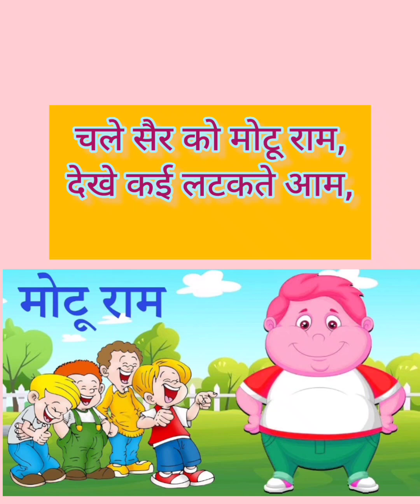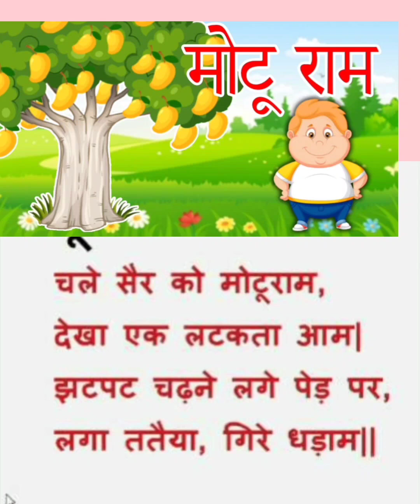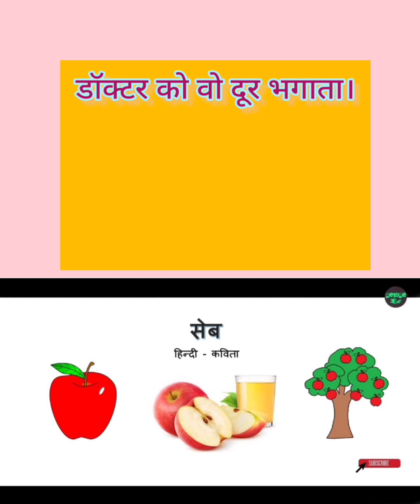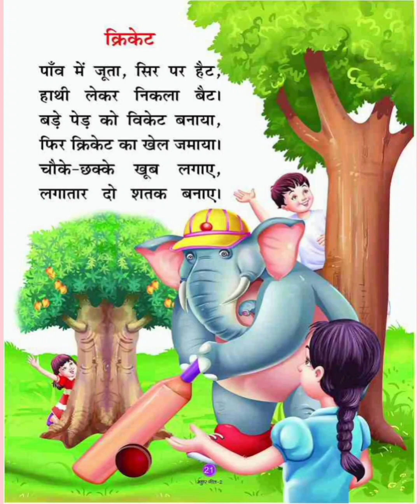हाथी का क्रिकेट /मोटू राम /सभी फलों में सेब है न्यारा Hindi Kids Poem Oral हाथी का क्रिकेट 🤩🥳🥳🥳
बालगीत ‘’ हाथी का क्रिकेट में बच्चो को बड़े ही प्यार से यह समझाने की कोशिश की गई है कि बच्चों को सड़क पर नहीं खेलना चाहिए क्योंकि सड़क पर गाड़ियाँ चलती है जो बहुत ही खतरनाक होती है, बच्चों को सड़क पर बहुत ही सावधानी से चलना चाहिए।

अगली पंक्ति में सड़क के नियमो को भी समझाने की कोशिश की गई है बताया गया है की हमें बीच सड़क में कभी नहीं चलना चाहिए और सड़क से हट कर जो पटरी बनी होती है वह पैदल चलने वालो के लिए बनी होती है हमें उसका इस्तेमाल करना चाहिए।

अंतिम पंक्तियों में चेतावनी देते हुए बच्चों को समझाया गया है की अगर हम यातायात के नियमो का पालन नहीं करेंगे और बीच सड़क में चलेंगे तो हमारे साथ कोई भी अप्रिय दुर्घटना हो सकती है।
हाथी का क्रिकेट

सभी फलों में सेब है न्यारा

Sabhi Falon Me Seb Hindi Poems Nursery Rhymes, लोकप्रिय कवियों तथा कवित्रियों द्वारा हिंदी में बच्चों की कविताओं का संग्रह, बच्चों के लिए लिखी गई बाल-कविताएं, हिंदी कविता, हास्य के लिए लिखी गयी कविताएं, छोटे बच्चों की छोटी कविताएं यहाँ पढ़ सकते हैं।
Hindi Rhymes for Kids | हिंदी

Re Mama Re Mama Re | रे मामा रे मामा रे

हिंदी फिल्म ‘अंदाज़’ का बालगीत ‘रे मामा रे मामा रे’ एक बहुत ही सुप्रसिद्ध व रोचक गीत है जिसे सभी बच्चे सुनना व गाना पसंद करते हैं, काफी पुराना होने के बावजूद भी यह गीत आज के जमाने में भी उतना ही प्रासंगिक है जिसकी वजह से इसकी लोकप्रियता में कोई कमी नहीं आई है।

1971 में प्रदर्शित हुई इस फिल्म के इस बालगीत को गीतकार हसरत जयपुरी ने लिखा है तथा संगीतकार जयकिशन दयाभाई पंचाल ने इसे संगीतबद्ध किया है, अपने जमाने के सुप्रसिद्ध गायक मोहम्मद रफी द्वारा गाया गया यह गीत अभिनेता शम्मी कपूर के द्वारा फिल्माया गया है जिससे इसकी जीवंतता व लोकप्रियता अनुपम बन पड़ी है।

एक छोटी सी बच्ची को मनाने के लिए गाये गए इस गाने में जहां छोटे छोटे किस्से द्वारा बच्चों को हंसाने की सारी सामग्री मौजूद है वहीं दूसरी ओर इसके सरल व रोचक शब्द बड़ी ही आसानी से सभी उम्र के बच्चों की समझ में आ जाते हैं और उन्हें हंसने–खिलखिलाने व साथ में गाने के लिए प्रेरित करते हैं।

मोटू राम - Motu Ram in Hindi

चले सैर को मोटू राम,
देखे कई लटकते आम,
झटपट चढ़ने लगे पेड़ पर,
डंसा ततैया, गिरे धडाम !

हाथी का क्रिकेट /मोटू राम /सभी फलों में सेब है न्यारा Hindi Kids Poem Oral हाथी का क्रिकेट 🤩🥳🥳🥳 Kids Learning Dictator Youtube ❤️🥰🥰🥰